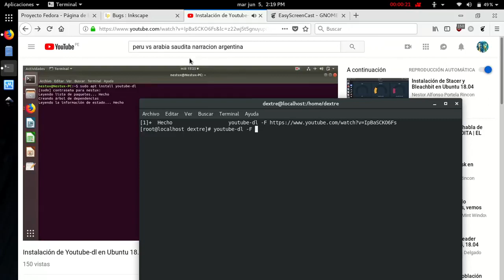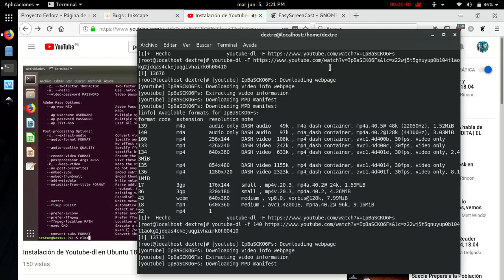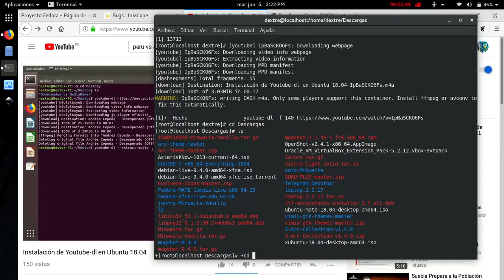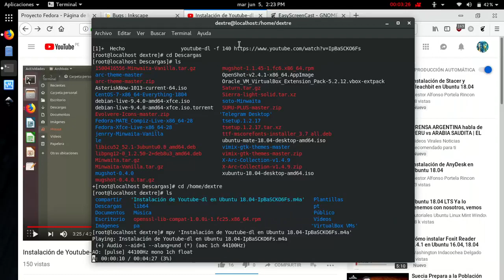uso de youtube dl